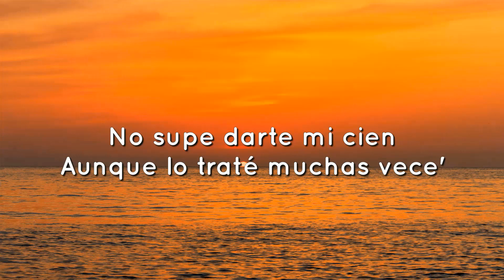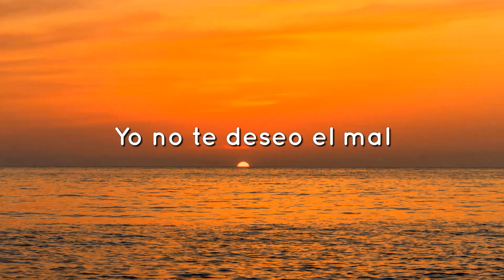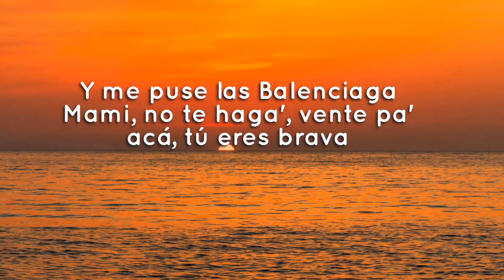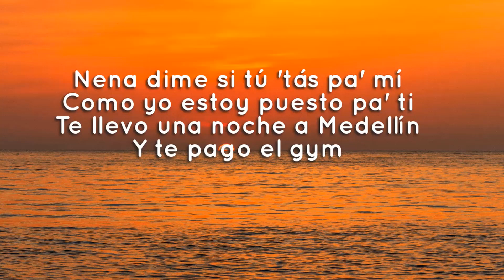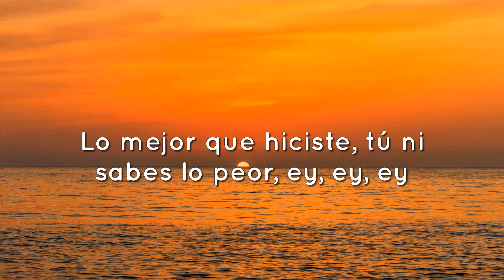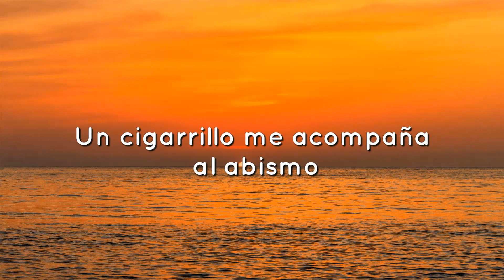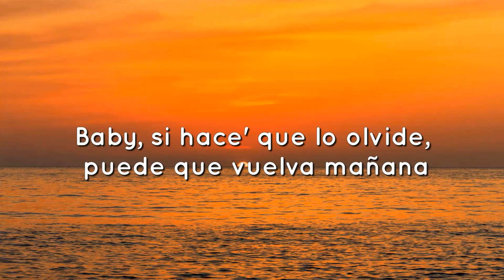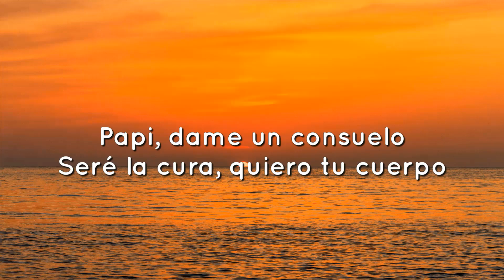🎵 Reggaeton ||Mora, Feid - LA INOCENTE (Letra\Lyrics)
🎤LA INOCENTE Letra:
Yeh
Yeh-yeh
Yeh
Tú calla'ita chequeando mis mensaje'

Música